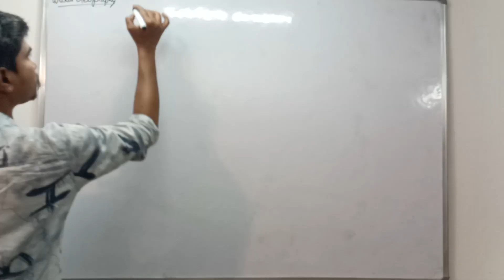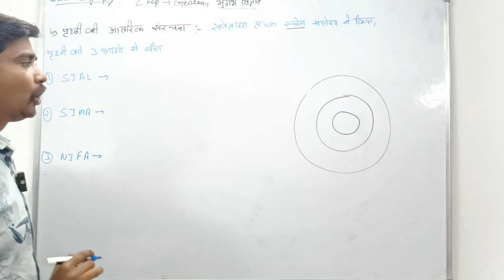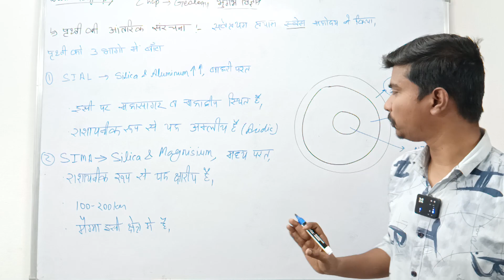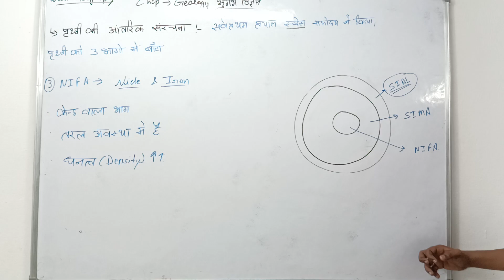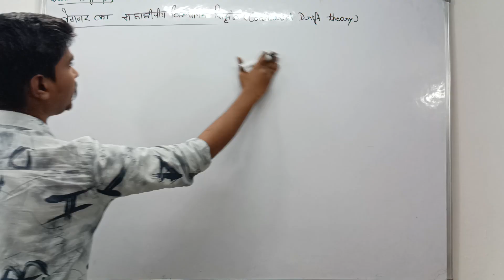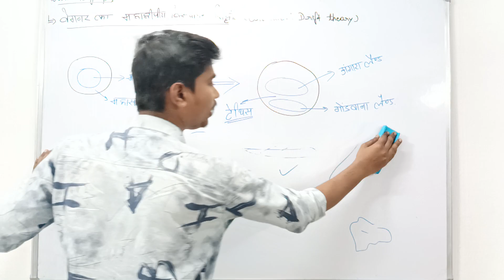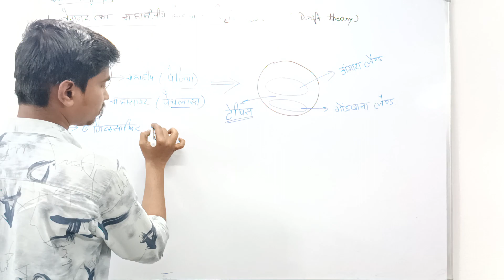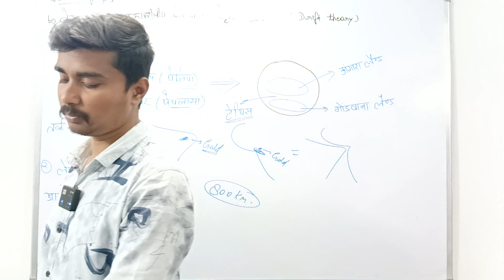भूविज्ञान Geology // World Geography // Lecture 24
Best coaching Institute for UPSC, State PCS(UPPCS) BPSC,UPSSC, SSC, Bank,UPSSC
,Railway, Airforce, NDA, CDS, CPF, CLG, and other examination
स्वेस ने पृथ्वी की आन्तरिक संरचना को तीन परतों सियाल, सीमा और निफे में विभाजित किया, जिसमें सामान्यतः एक या एक से अधिक सामान्य विशेषताएँ पाई जाती हैं । प्रमुख खनिज पदार्थ पाए जाते हैं । स्थलमंडल का औसत घनत्व 5.6 है
वेगनर के महाद्वीपीय विस्थापन का सिद्धांत अनुसार सभी महाद्वीप एक बड़े भूखंड से जुड़े हुए थे। यह भूखंड एक बड़े महासागर से घिरा हुआ था। इस बड़े महाद्वीप को पैंजिया और बड़े महासागर को पैंथालसा नाम दिया गया था।